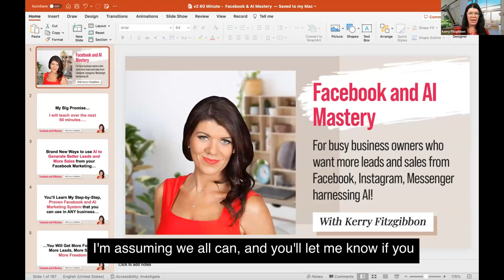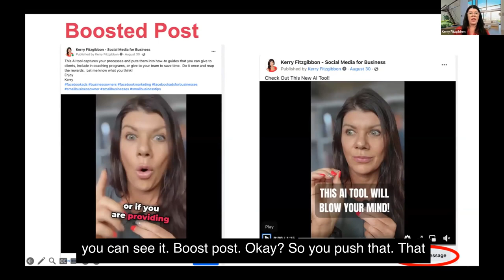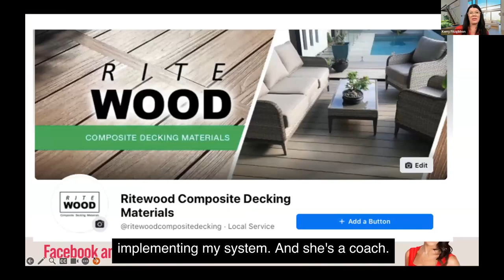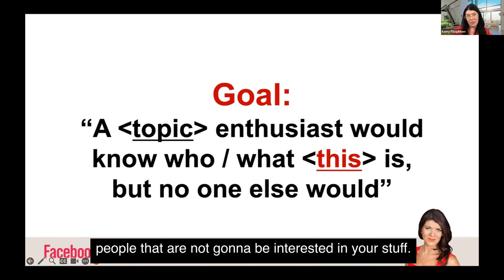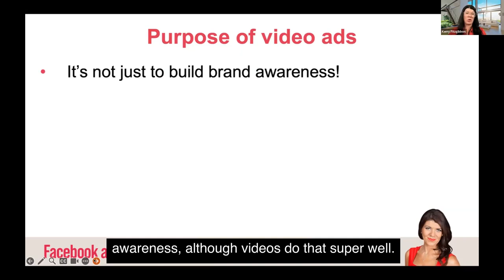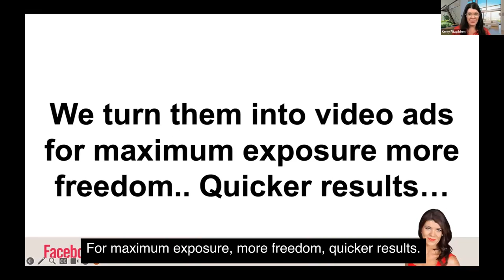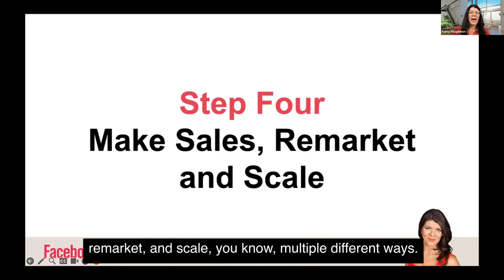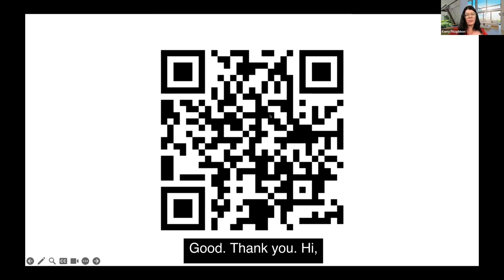Master Meta How to Monetise Facebook with AI in 4 Simple Steps with Kerry Fitzgibbon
Master Meta - How to Monetise Facebook with AI in 4 Simple Steps (even if you’re a technophobe)!

 Have you spent money on Facebook Ads and it was a total waste of time and Money?

Or …

 Frustrated by the constantly changing platform and just don’t know how to make Facebook work for your business?

 🤔 HINT:
If you are hitting the 🧨 BOOST🧨 button you are doing it wrong and lining Zucherberg’s pockets.

Then you are in for a real treat at the next Business Owners Smashing It Online Live Weekly Webinar for Entrepreneurs!

… where you will discover how to …

 🔑 Unlock the Magic of Facebook Ads 🔑

This Facebook Mastery session with Kerry Fitzgibbon, dubbed as the Facebook Ads and AI Angel will uncover the power of Facebook combined with some very clever, but easy to use, Artificial Intelligence to monetize your ads and explode your leads and sales, even if you're not at all techie!

Are you lost as to how to reach your ideal clients on Facebook? 🎯

Do you want to create killer content that absolutely resonates with your audience effortlessly? 📝

Wonder how to generate highly targeted leads of your perfect clients and set your business growth on autopilot? 🚀

Then, this must attend webinar is where you'll gain invaluable insights that will show you concretely step-buy-step how to grow your business and get tangible success easily with Facebook.

Here’s what you’ll learn:

🎯 Perfect Audience Targeting: Learn Kerry's secret strategies to find your ideal clients using Facebook and AI.

✍️ Content Creation Mastery: Discover how to turn an AI tool into your writing intern, creating killer content in your style.

📝 Triple List Building: Learn to build not one, but three targeted lists with a little-known Facebook Marketing App.

💸 Sales Boosting with Facebook Ads: Leverage Facebook Ads Manager and AI to increase sales, remarket effectively, and scale your business.

🚫 Avoid Common Mistakes: Learn what pitfalls to avoid and why businesses stumble.

💙 Win Facebook's Love: Discover what it takes to thrive on the platform and avoid the Facebook jail.

♟️ Latest Strategies: Implement cutting-edge strategies and see instant results.

Kerry brings over 22 years of experience in marketing and communication.

Her expertise spans Facebook Advertising, Lead Generation, Remarketing, Messenger Marketing, and AI.

She has transformed businesses with her proven system, adding new income streams, building warm, ready-to-buy lists, and boosting revenue significantly in a matter of just weeks.

But Kerry isn't just about business; she's a force of nature.

 A passionate runner, she's completed 59 marathons and 12 Ultra-Marathons in 12 consecutive days to raise money for charity.

She's also the proud owner of "Marathon Girl®."

🚀 Power up your Facebook knowledge so you master the Facebook Ads Algorithm and discover how to generate a flood of leads and sales with this simple strategy, anyone can apply even if you are a technophobe!

 Join us again next Tuesday @6:00pm AEST!
RSVP Now for this FREE Zoom Webinar.